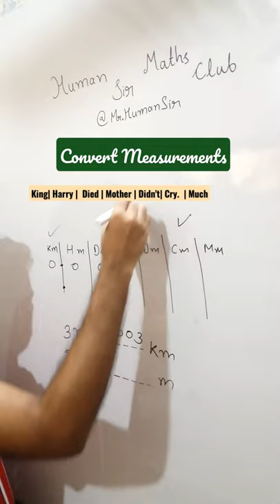Convert Measurements| King Harry Died Mother Didn't Cry Much| meter to kilometer#centimeter to meter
How do you convert measurements from one unit to another?

How do you convert measurements easily?

What is the formula for conversions?

How do you convert metric?

Units of measurement list

Centimeter
Meter
kilometre
Kilogram

Second
Ampere
candelas
Liter

Measurement Conversion chart

Converting measurements chemistry

Converting measurements examples

Length conversion chart

Converting measurements chemistry calculator

Converting measurements Games

Converting measurements 5th grade

Converting measurements practice

Converting Metric Units

king harry died mother didn't cry much table

king harry died mother didn't cry much meaning in hindi

king harry died lady didn't cry much

King Henry Died formula

King Henry Died By Drinking Chocolate Milk

King henry died Metric System Chart

King Henry conversion Chart Pdf

King Henry Died By Drinking Chocolate Milk Lyrics __________________________________________________________________________________________________
Mouse+keyboard combo
21 inch Monitor
27 inch Monitor